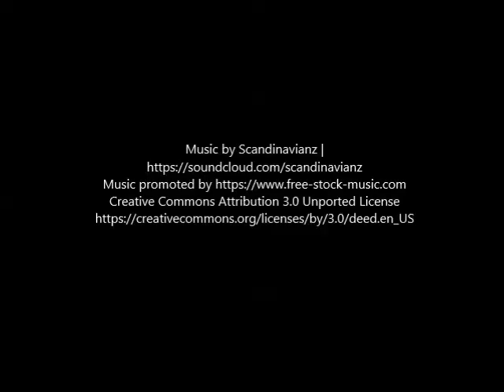130 S Coronado St 209 Los Angeles, CA 90057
JRealty provides Residential Property Management for 1 to 4 units and Apartment Property Management for 5 to 50 units. JRealty also offers Leasing Only and Real Estate Sales services. This is a property that we manage, lease, or sold.